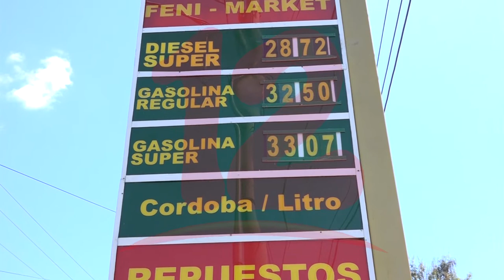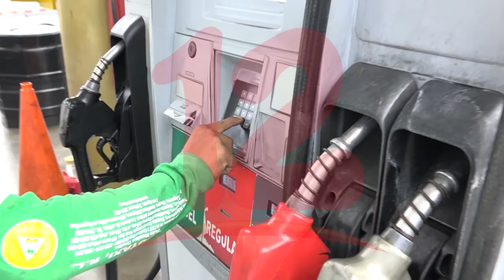Trabajadores del sector urbano selectivo demandan una revisión en tarifa de precios de combustibles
NosResistimosAlEmbargo Esta es la decimocuarta semana consecutiva en la que los precios de la gasolina súper, regular y diesel experimental un alza, los trabajadores del sector urbano selectivo demandan una revisión